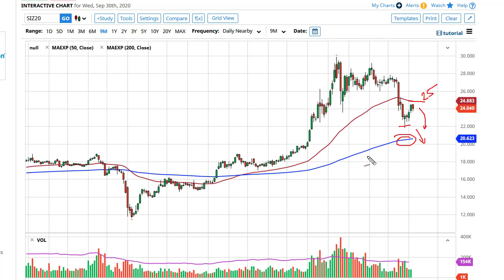Silver Technical Analysis for October 1, 2020 by FXEmpire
Silver markets have fallen a bit during the trading session on Wednesday to reach down towards the $24 level by the time we opened up in New York. At this point, silver looks as if it is a little bit vulnerable.